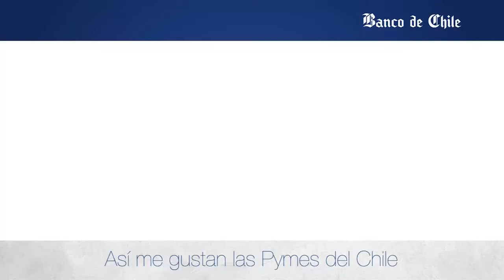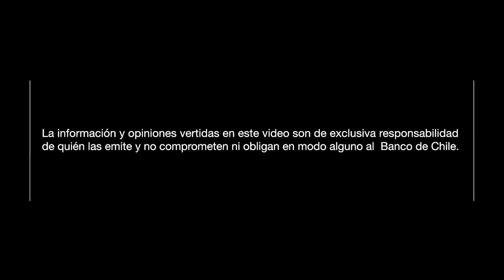Banca PYME - Entrevista: Domingo Prieto.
Domingo Prieto, Gerente Comercial de Banchile Leasing, habla acerca de qué es el leasing y cuáles son los pasos a seguir para acceder a este producto.